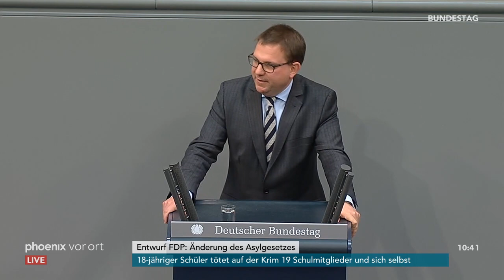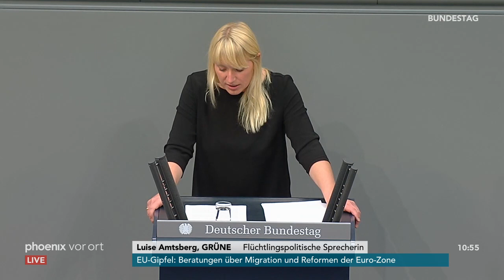Bundestagsdebatte zur Änderung des Asylgesetzes am 18.10.18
Bundestagsdebatte zur Änderung des Asylgesetzes mit Reden von:

01:05 Detlef Seif (CDU/CSU)
06:49 Lars Herrmann (AfD)
11:15 Helge Lindh (SPD)
20:05 Stefan Ruppert (FDP)
24:49 Ulla Jelpke (Die Linke)
32:25 Luise Amtsberg (B90/Grüne)
39:37 Ralf Brauksiepe (CDU/CSU)
45:59 Norbert Kleinwächter (AfD)
50:43 Gabriela Heinrich (SPD)
57:59 Linda Teuteberg (FDP)
01:00:55 Michael Kuffer (CDU/CSU)
01:06:55 Hans-Jürgen Irmer (CDU/CSU)